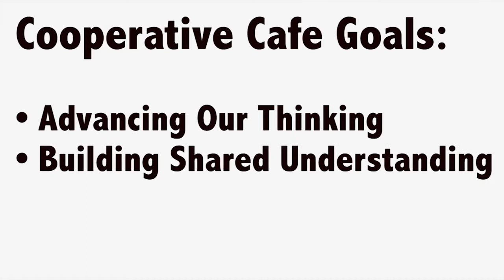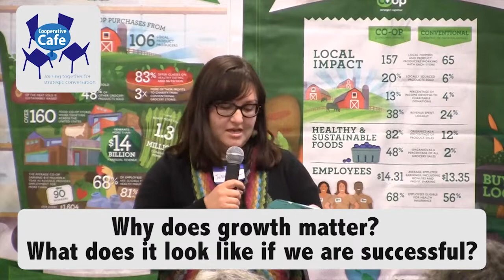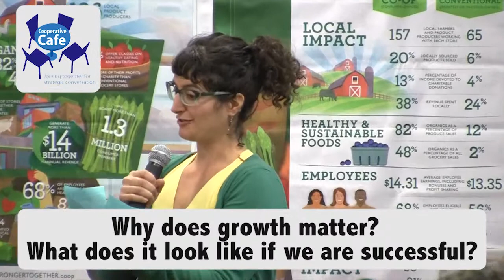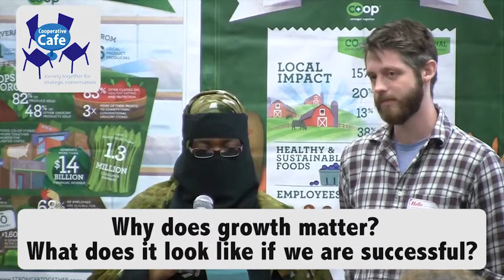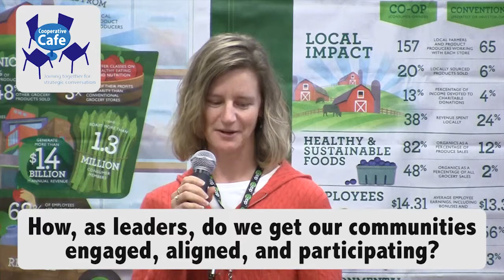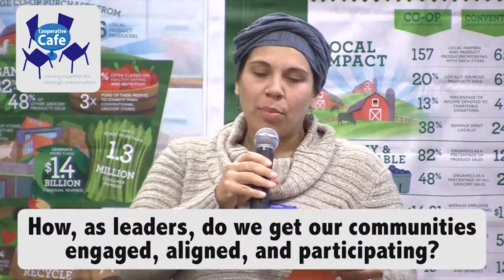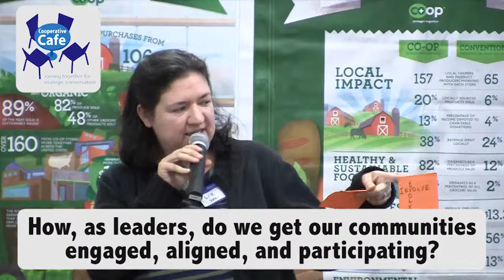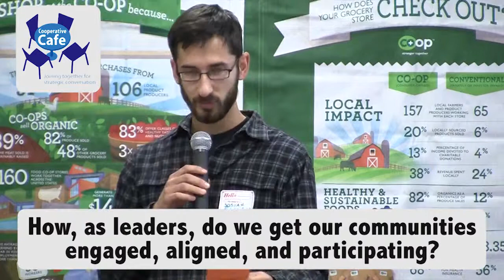Co-op Cafe World Cafe Roundups Kalamazoo 2013